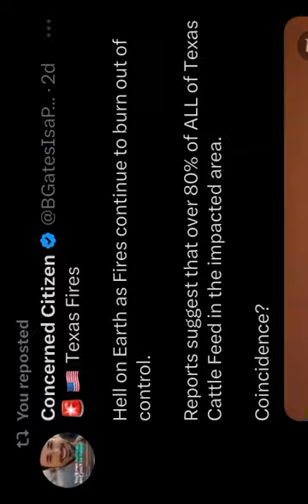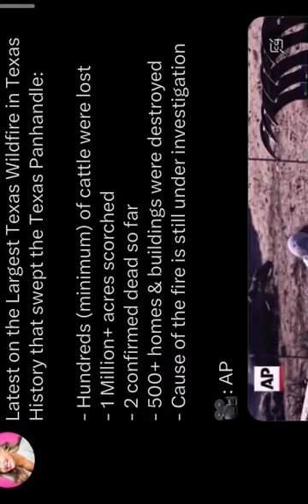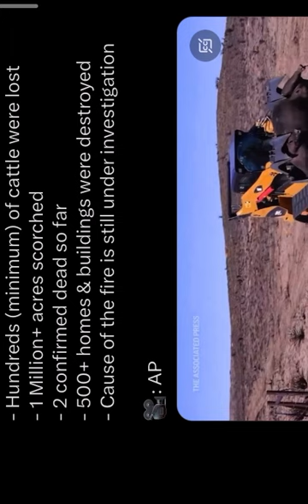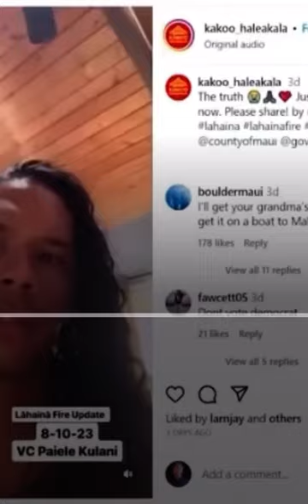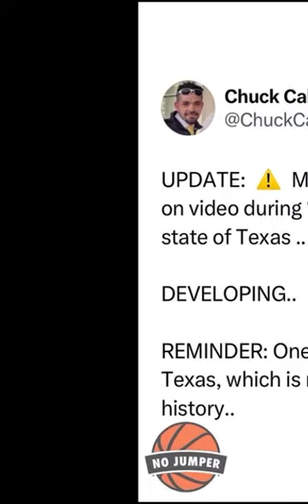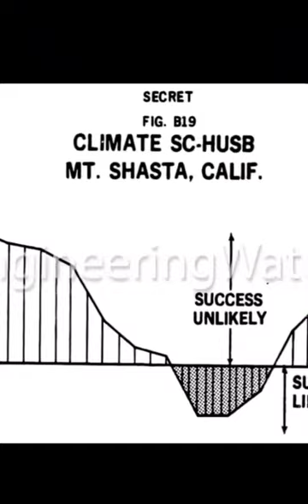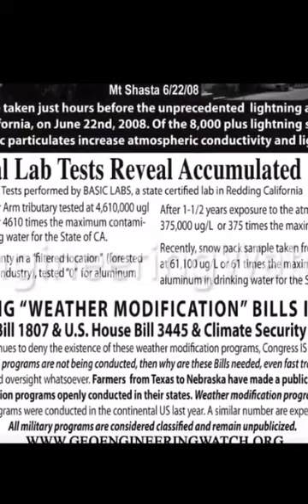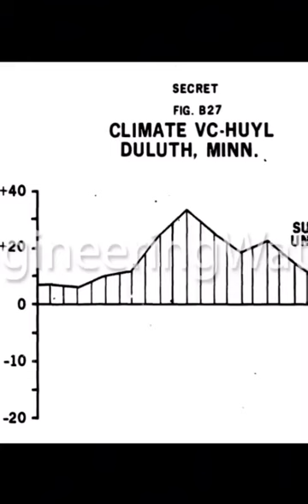INTENSE Fires Destroying Homes & Cattle in Texas 🔥 The Devil is Coming down w/ His Wrath Repent ⏰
& HERE …